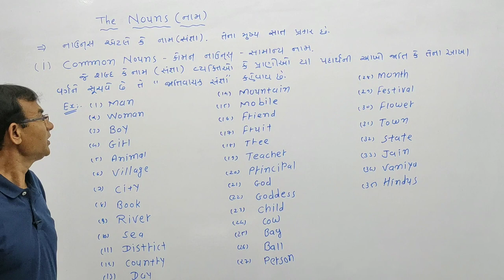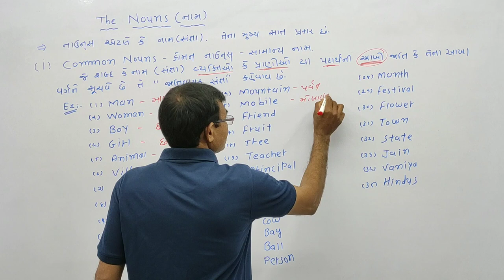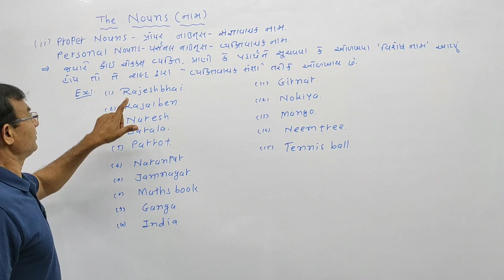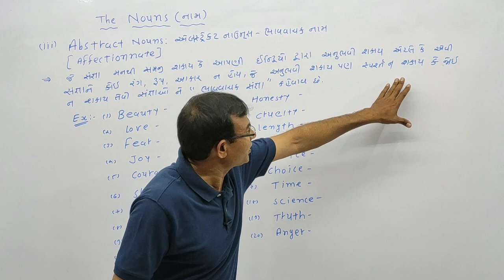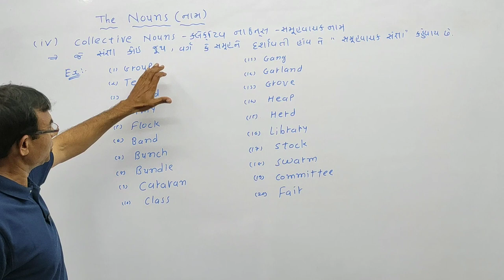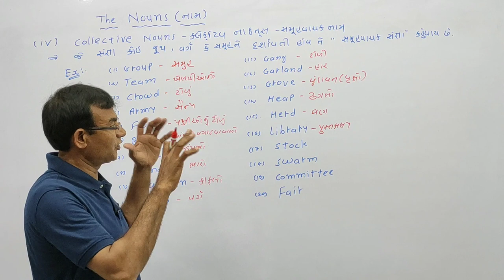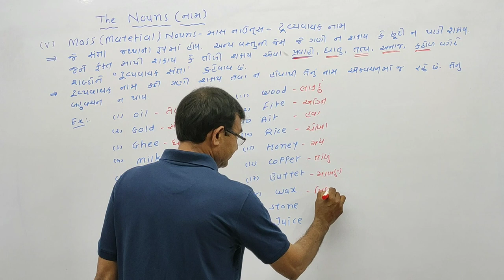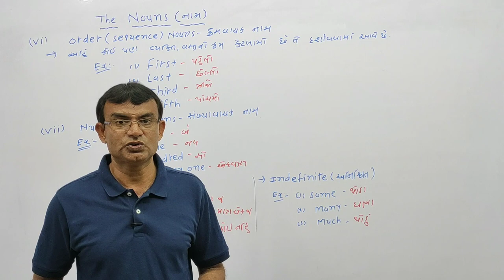Noun | english grammer | સર્વનામ | std 10 grammer topic | GSEB BOARD | GHSEB BOARD